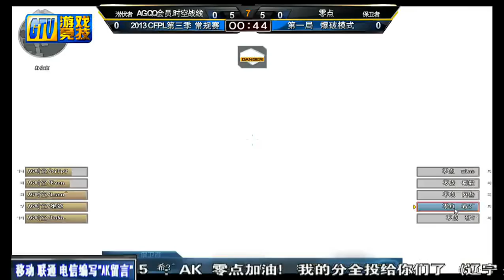CFPL Season3 Fifth Round AG club vs Zero club game 1 Ankara(720P) First HALF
FIRST HALF TO BE CONTINUED
AG Club : Vanish , TipP3, LSN, Dono(Light), Even (From shallow into deep in the screen)
Tyloo Club: Mr3, Xi2, Mino, YiYi ,Xu2  (From shallow into deep in the screen)

Chinese Crossfire Professional league, Season 3 fifth round match between AG club and Zero Club.